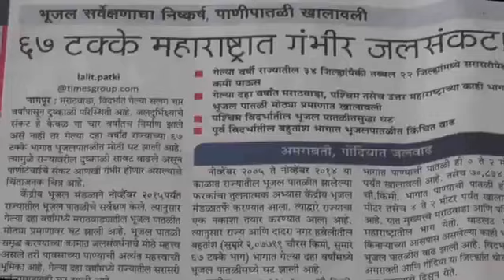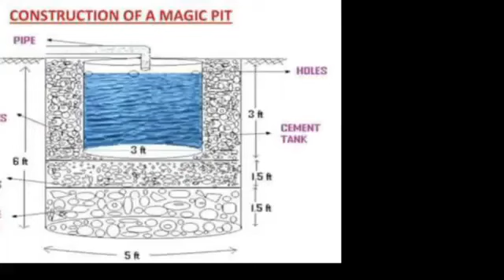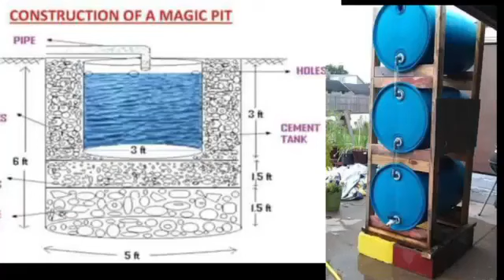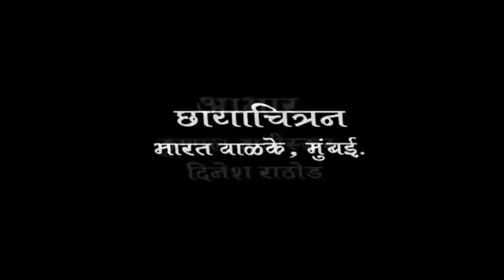पाणी वाचवा! झाडे लावा! जीवन वाचवा!